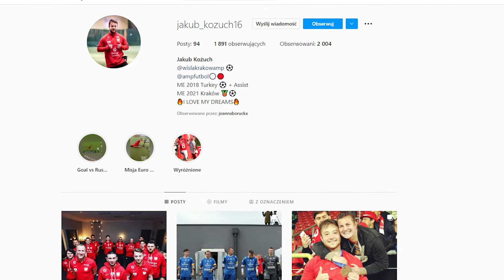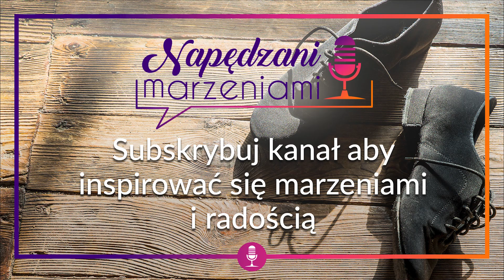NM 63: Jakub Kożuch - brak nogi nie powstrzymuje mnie przed marzeniami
Wierzysz w przypadki? Ja nie, za to wierzę, że to co się wydarza ma znaczenie. Jak to się stało, że Kuba zasiadł na tej kanapie i nagraliśmy odcinek? Posłuchaj! :)
Zapraszam Cię na spotkanie z Kubą Kożuchem – zawodnikiem Amp Futbolu i marzycielem. To historia hartu ducha, siły i wytrwałości do realizacji marzeń.

Jakich? Tego dowiecie się już za chwilę!

W odcinku “Jakub Kożuch – brak nogi nie powstrzymuje mnie przed marzeniami” usłyszycie o tym:

-czym jest Amp Futbol;
-jak doszło do amputacji;
-kiedy i jak w jego życiu pojawiła się piłka nożna;
-jak określać osoby z niepełnosprawnościami;
-jak przygotować się do roli kapitana drużyny;
-co może dać Amp Futbol;
-dlaczego podczas gry korzysta się z kul, a nie protezy;
-co było jego największą przeszkodą.

Podziwiam ludzi, którzy mają pod górkę i się nie poddają. Którzy mają marzenia, o których otwarcie mówią i działają w kierunku ich realizacji. Tacy ludzie są dla mnie ogromną inspiracją. Mam nadzieję, że dla Ciebie także. Czy tak jest? Czy takie historie dodają Ci odwagi, wiary we własne siły? Chciałabym bardzo usłyszeć od Ciebie odpowiedzi na te pytania.

Zapraszam Cię serdecznie do kontaktu ze mną, bezpośrednio, namiar znajdziesz na a także do komentowania moich postów  w mediach społecznościowych.

Do usłyszenia w kolejnym odcinku!

Jeśli masz pytania lub sugestie, a może znasz osoby, które są napędzane marzeniami to skontaktuj się ze mną np. poprzez: